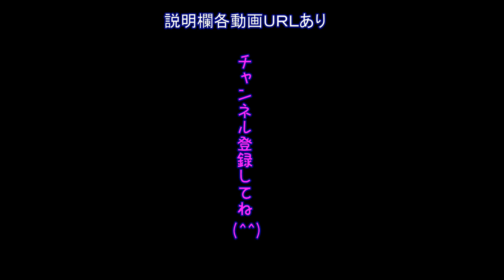空撮焼き芋キャンプ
焚き火で焼き芋！

Helinox(ヘリノックス) チェアワン

DJI ファントム4(Phantom4) 日本仕様 完成品+予備バッテリーセット

便利な本　道の駅　旅案内全国地図

You Tubeオーディオライブラリー帰属表記